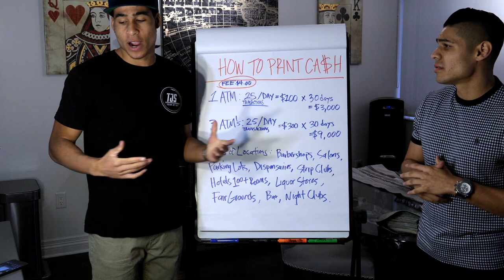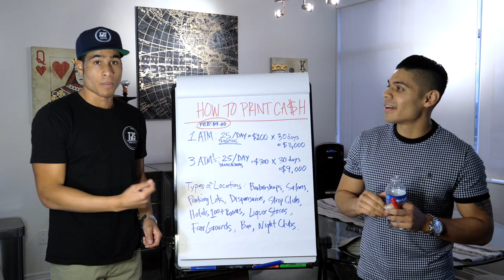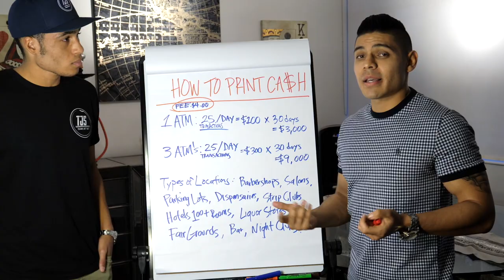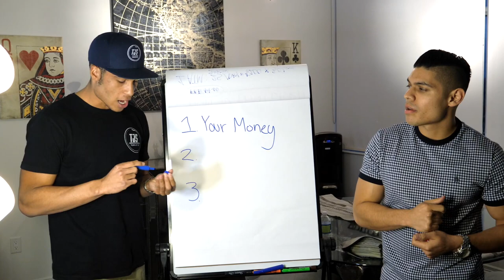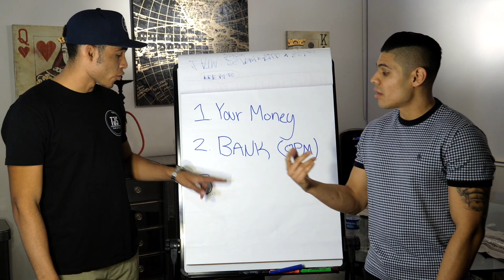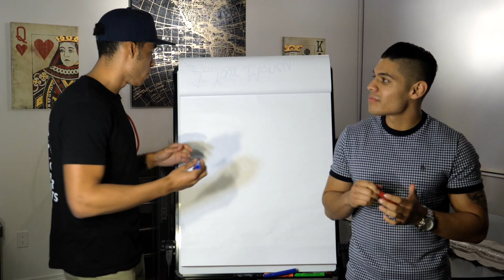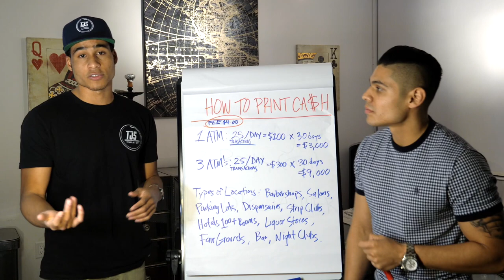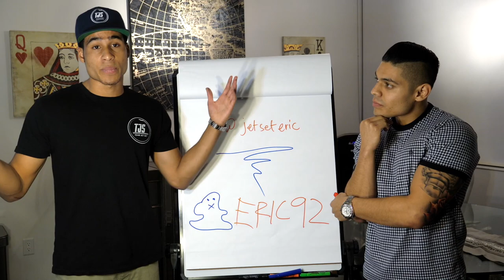How To Make $3,000/mo CASH With an ATM Machine (Passive Income Business) with Eric "ATMKing" Luevano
Get all your questions answered & learn more on the ATM business at our next LIVE masterclass

This has been one of my passive income investments I made this past year and we just closed a HUGE deal that will scale our ATM business to 6 figures a month. Learn in this video the simple steps on how to create a simple passive income printing cash with ATM's.

‼️LAST VIDEOS‼️
5 thins I Wish Someone Would Of Told Me Before Launching My Business

👑 Josh King Madrid commonly known as @jetsetfly, is a serial entrepreneur,  marketing specialist, and founder of  Team Jet Set, a movement of the top up-and-coming entrepreneurs in today’s generation led by the world’s most influential millennial entrepreneurs.

Josh is the host of The Dropout Degree, a podcast show top-ranked as one of the top 100 Business Podcast In The World on iTunes.

An avid hustler, at only 19 years old, he has created a massive online-empire and is responsible for creating over $1M in revenue. Josh has built and sold multiple online businesses.

Josh is ranked as one of the Top Influencive Influencers of 2017. He has risen to social media notoriety after he decided to share his story online.

Team Jet Set : www. teamjetset .com